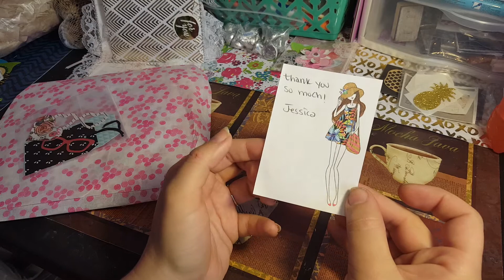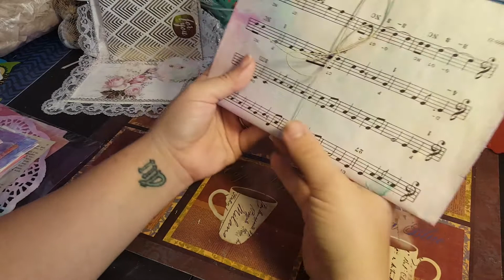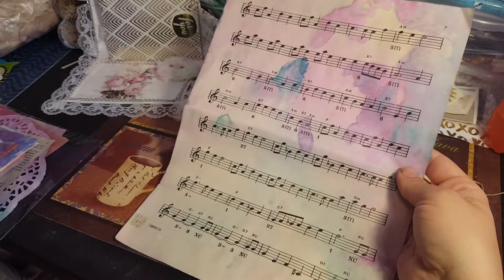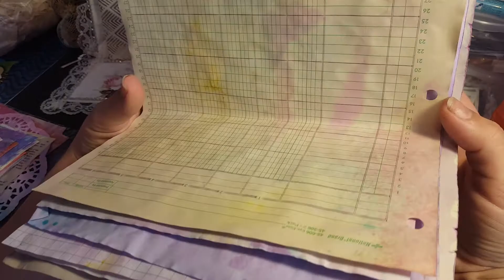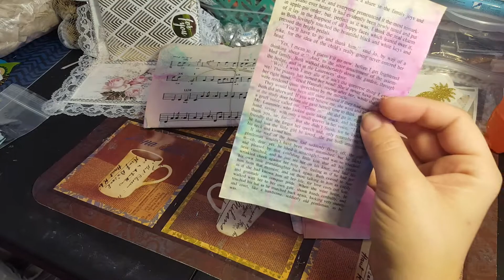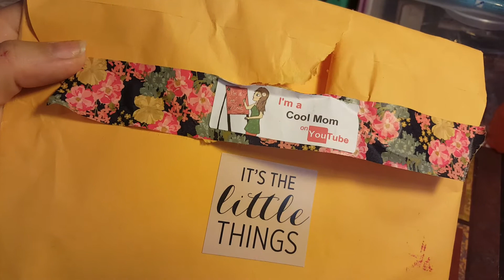Unicorn junk jornal kit I bought